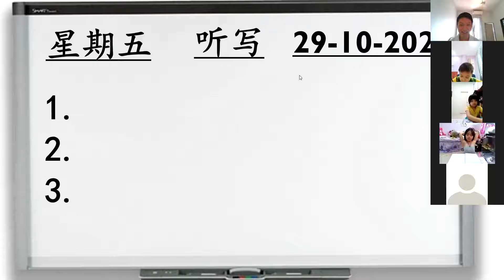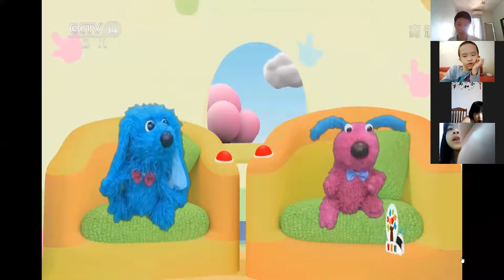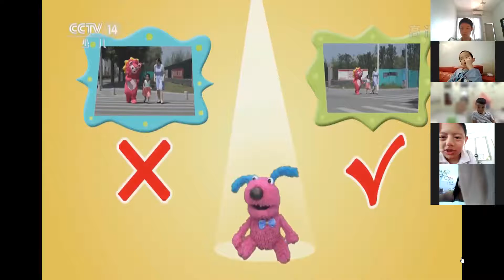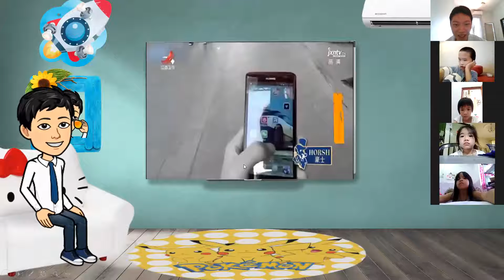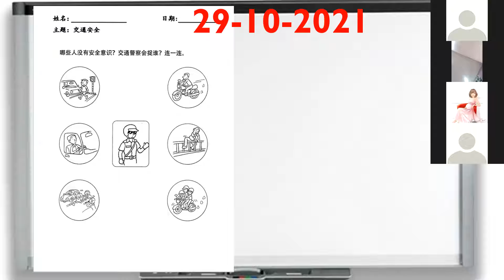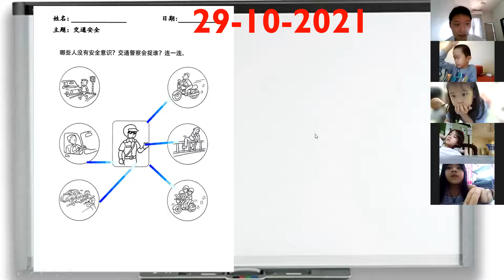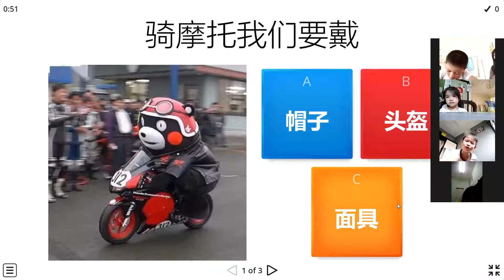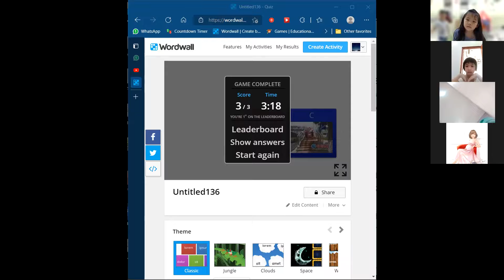交通安全6岁